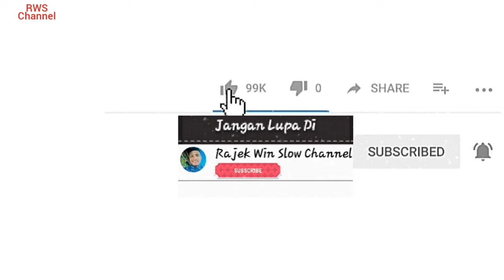Lagu Gayo Terbaru 2020 - SIPET MILIH - Cipta : RAJEK WIN SLOW Vocal : RAJEK Feat RAHMAD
Lagu Gayo Terbaru 2020
Judul : SIPET MILIH
Cipta : RAJEK WIN SLOW
Vocal : RAJEK WIN SLOW Feat RAHMAD HIDAYAT

FB : RAJEK WIN SLOW ANDESBAND
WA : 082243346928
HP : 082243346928